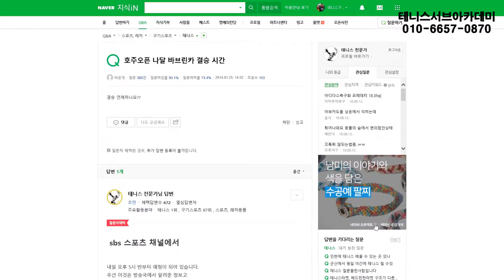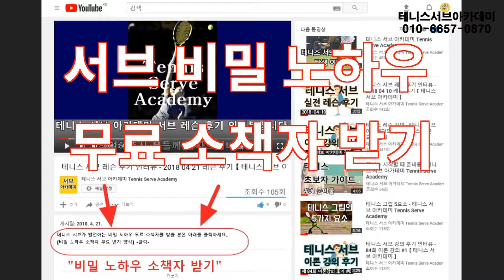호주오픈 테니스 대회 중계 방송 시간이 궁금합니다. 테니스 지식인 0065 [ 테니스 서브 아카데미 ] [Tennis Serve Academy ]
[ 테니스 서브 아카데미 ] [Tennis Serve Academy ]

UCkjhQL-XMRDpLKqgY-xA_UA

30년 넘게 테니스 서브가 안되어서 고민을 하고 있는 많은 대한민국 테니스인들의 고민과 고충을 해결해드리고 있습니다.